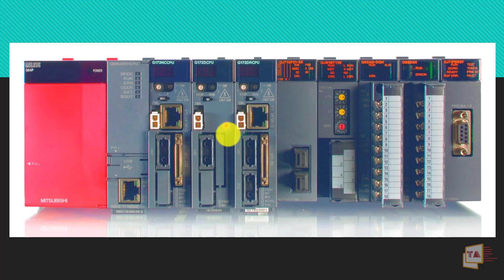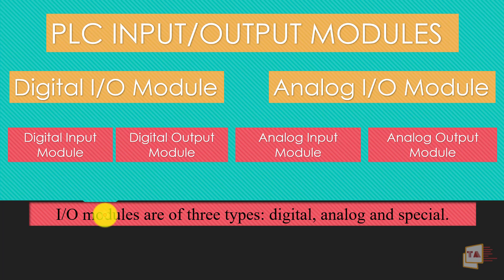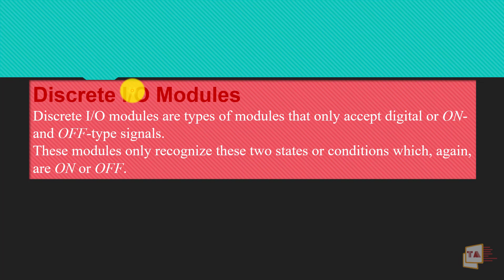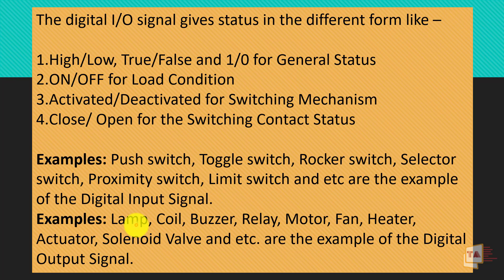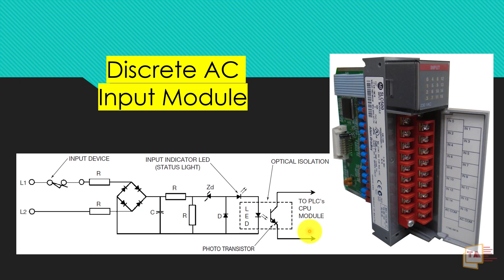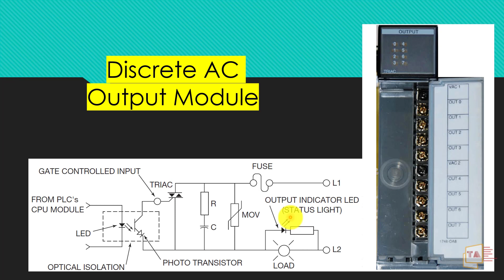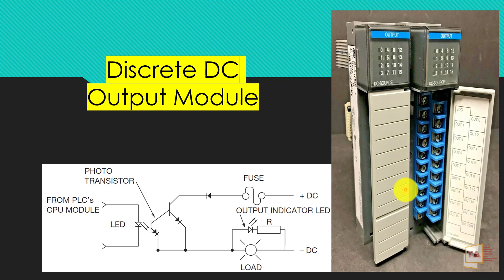PLC-ல Digital Input மற்றும் Output Modules எப்படி வேலை செய்யுதுன்னு தெரிஞ்சுக்கலாம் வாங்க- PLC DI DO